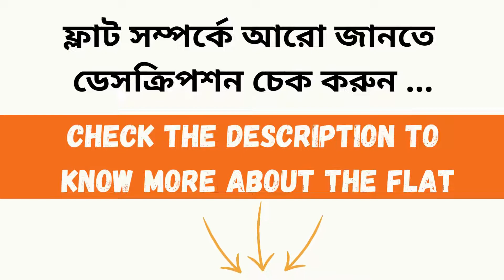2BHK Flat for Sale in Baghajatin, Kolkata | Lift & Loan Available | Your Perfect Home!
Looking for a spacious 2BHK flat for sale in Baghajatin, Kolkata? Your search ends here! Presenting a wonderful opportunity to own your dream home in one of Kolkata's most vibrant neighborhoods. This video showcases a range of 2BHK flats available for purchase in Baghajatin, complete with modern amenities and the convenience of a lift. Moreover, these flats are eligible for easy home loan options, making your buying process hassle-free. Don't miss out on this chance to live in the heart of Kolkata.

[Note: The availability, features, and prices of the flats mentioned in the video are subject to change. For accurate and up-to-date information, please contact the respective property agents or owners.]

tags...